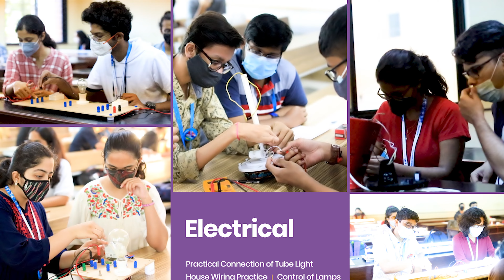Glimpses from Bootstrap 2021 - Welcome Program for Freshers.